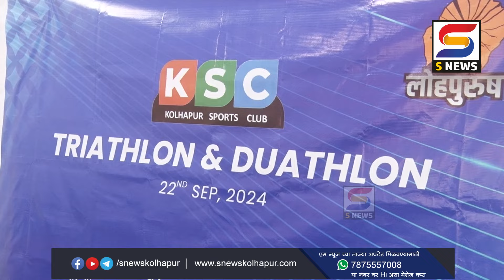कोल्हापूरात 22 सप्टेंबरला लोहपुरुष केएससी ट्रायथलॉन,डुएथलॉन स्पर्धा